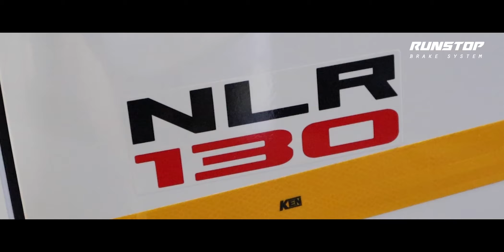รีวิวจากผู้ใช้งานจริง | จบปัญหาโลกแตก แก้ได้ด้วยดุมล้อเสริม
👉 เบรคมั่นใจ ใช้ Runstop 👈

เชี่ยวชาญด้านระบบเบรคมากกว่า 30 ปี
จำหน่ายจานเบรคขนาดเดิมไฮคาร์บอน จานขยายไฮคาร์บอน ชุดแต่งเบรค ช่วงล่าง ผ้าเบรครถบรรทุก น้ำมันเบรค สายถัก คาลิเปอร์ คุณภาพส่งออก

📌line official account manager
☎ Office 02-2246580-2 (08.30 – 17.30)